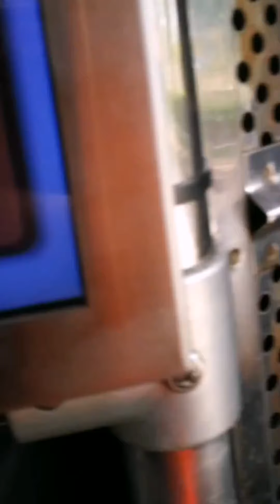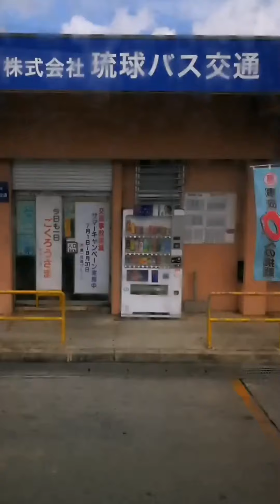EP.14 นั่งรถประจำทางจาก ชูราอุมิ อควาเรียม ไป The FormeraneseNv Unerground​Headquarters​